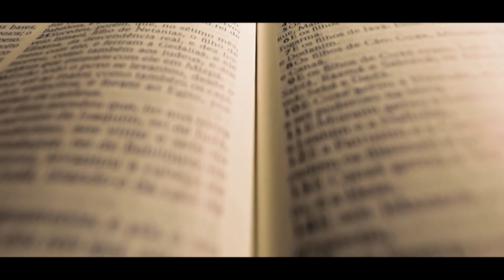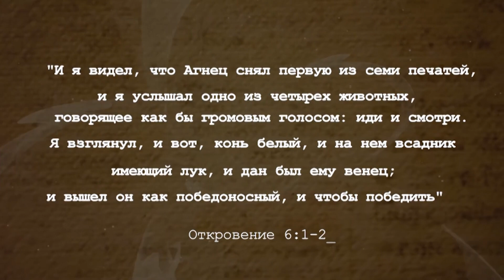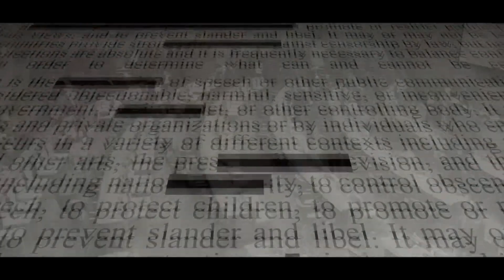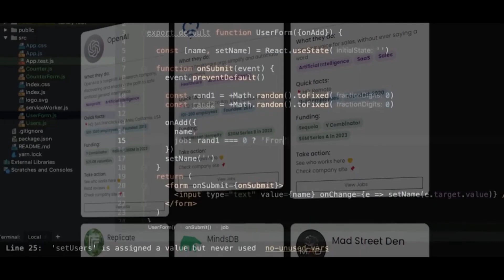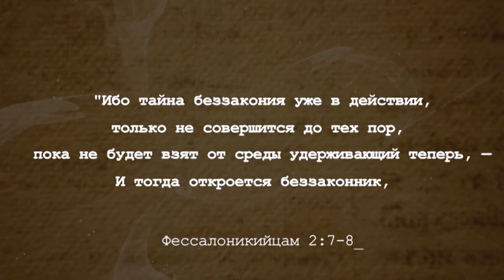1 - БЕЛЫЙ ВСАДНИК